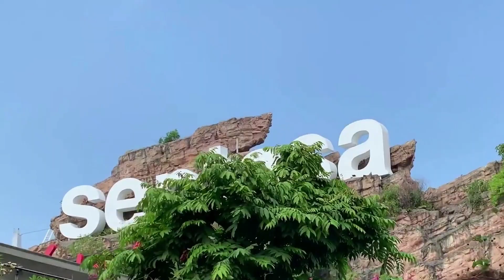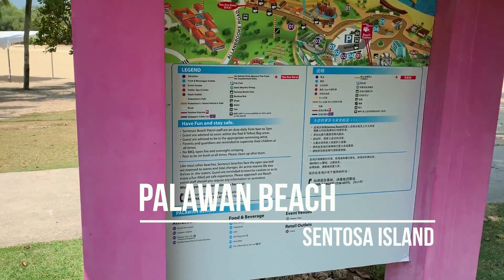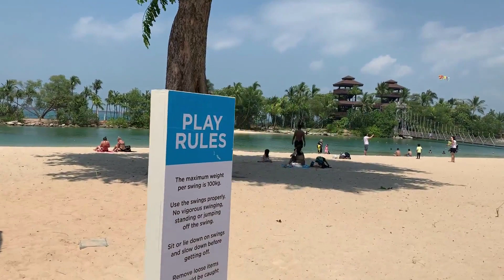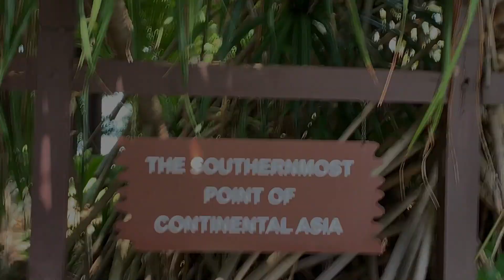SExplore the nature into the Southern Island by walking | Sentosa Hiking |Singapore | Part 2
Sentosa Hiking and exploration Part 2:
We always thought that Sentosa island (Southern bigger island of Singapore, its name meant tranquillity in Malay) only mushroomed with snazzy bars occupying on its beaches, with many luxurious hotels located across the island. There is an integrated resort (Resort New World) together with a casino and theme park fronted at the Sentosa, boosting with various kinds of fun and laughter activities.

This time, I explored Sentosa with my groups of like-minded friends look into a different kind of  tropical state of luxe – the type of exploration into the natural world of richness and freshness.

Sentosa, it is home to the nature of rarer habitat types, such as rocky seashores and coastal forests which are fast disappearing on the mainland.

There are several rare specimens of flora and fauna, including a tree that is the last of its kind in Singapore.

While peacocks and cheeky macaques are commonly roaming on Sentosa, (actually we managed to sighted a peacock but wriggered away fast) .

Music supported and credited by:
You may like my another video in my youtube channels,

1. Morning journey at Gopeng? Getting boring? Explore for oldies food at Gopeng food court centre

2. Lost in the forest at Perak? Hidden gems in woods of Perak! Gopeng Adeline Villa

3. Do you know the history of Gopeng? Go back to memory lane | Come to Gopeng Heritage centre!

4. Is this a cave? Is this a temple? It is Kek Lok Tong Temple! A Cave Temple!

5. Are you feeling hungry? | Where to eat for breakfast? | Dim Sum Breakfast at Ipoh Perak

6. Who built a castle in the air? Castle Eplore Ipoh | Kellie's Castle | Part 1 of 2

7. Again? Who built a castle in the air? Continue to explore Ipoh | Kellie's Castle | Part 2 of 2

13. Where is the new place to shop at Johore Baru near CIQ checkpoint? R&F Mall | Unexpected empty?

14. Where to find to explore for more shophouses ambieme? Central Singapore | Emerald Hill Road Walk

15. Where to find new shopping mall in Singapore? | Funan new Mall | Open 28 Jun 19

16. Where to enjoy good breeze and shocking city skyline at no cost? | Bayfront MBS | Singapore

18.  Where do you want to know more about Singapore heritage and identify? Singapore Discovery Centre

21. Is there a nursery in North east of Singapore? Punggol E Garden Nursery | Punggol Singapore